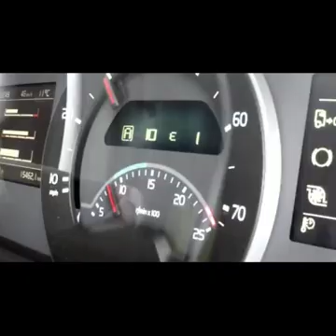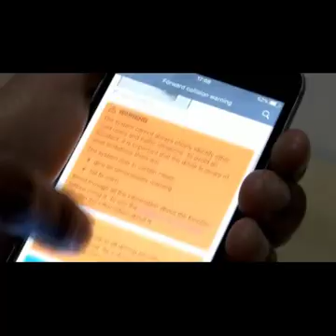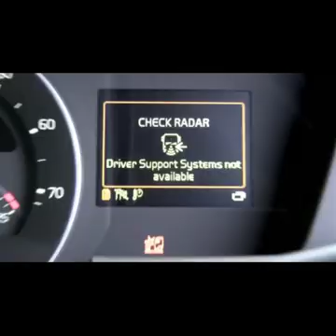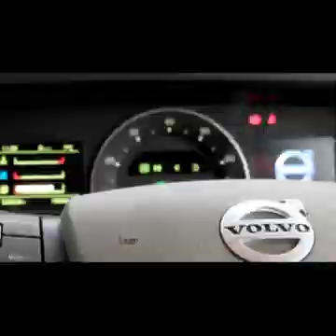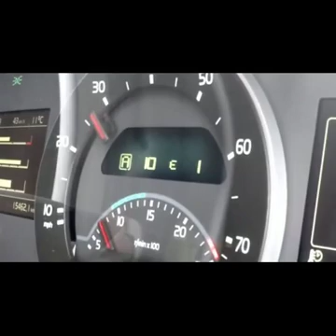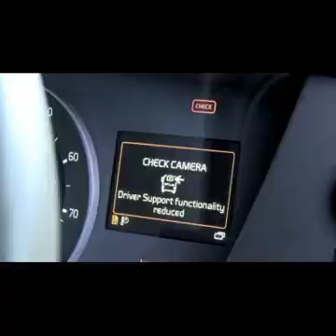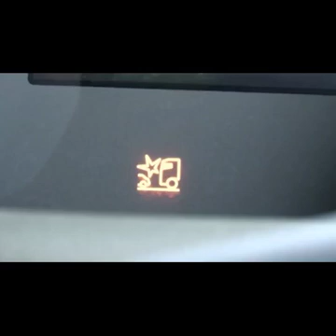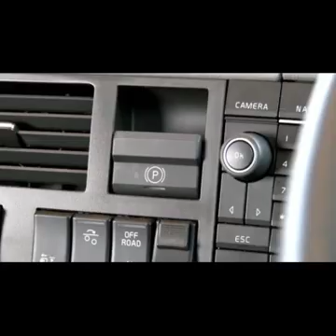Volvo truck emergency braking system - How it saves lives? ( Volvo Truck brake test Before -After)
Volvo truck automatic braking system. An amazingly fast reaction plus great brakes, saves life of child in Norway.  Volvo Truck brake test Before -After

Volvo trucks safety
Volvo trrcks automatic braking system
Volvo turcks brake test